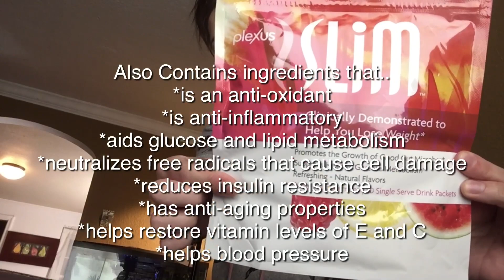Plexus has changed my life! | Plexus Unboxing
This is real life you guys!!! I was so skeptical at first, and now I wish I would have done this sooner!!!

If you have ANY questions please ask me :) I'm here to help!